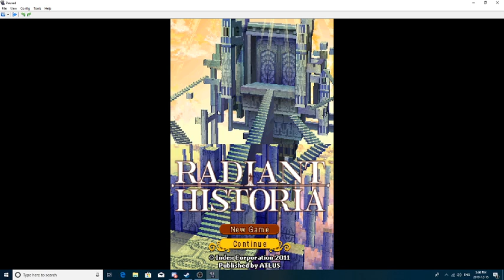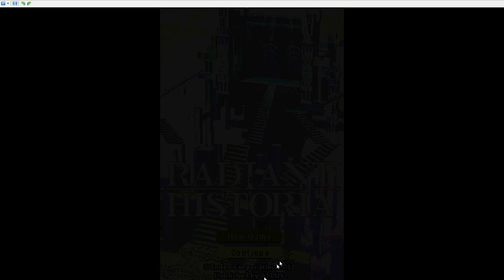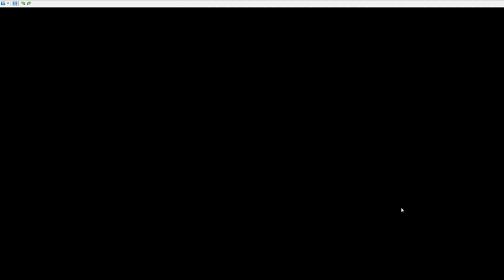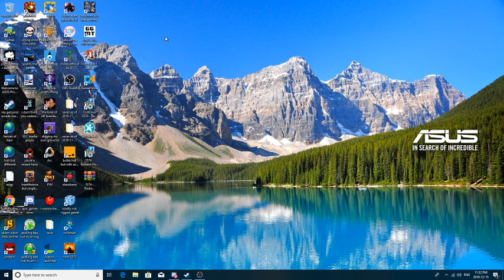Continuing my adventure - Radiant Historia (2) Stream Dec. 15 2019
Ok this game is super cool and I'm definitely gonna finish it